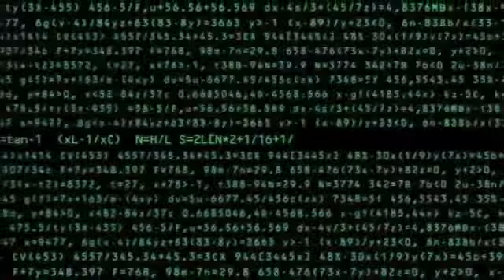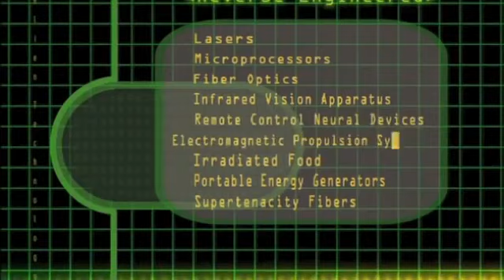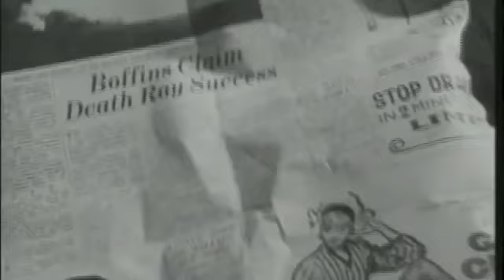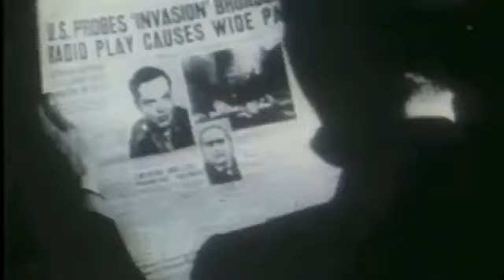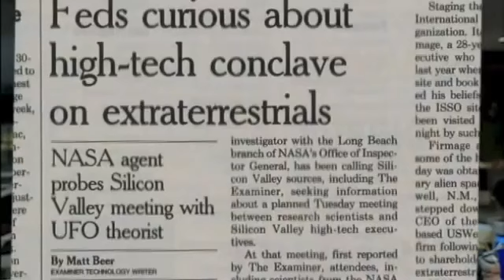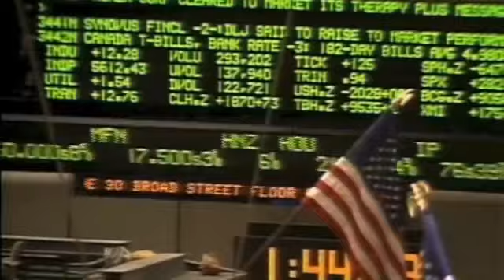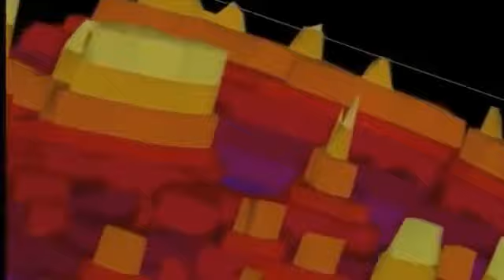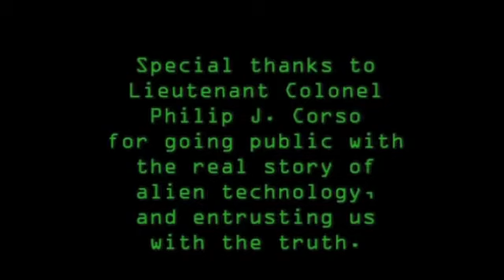Alien Technology Documentary by Scott McClintock Hosted by Stacy Keach